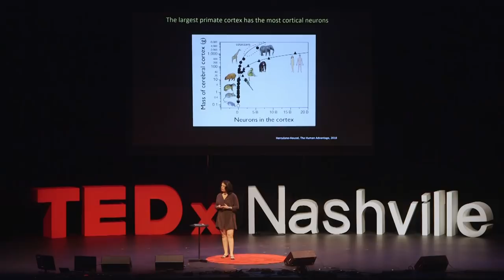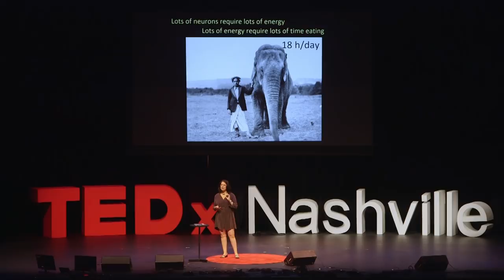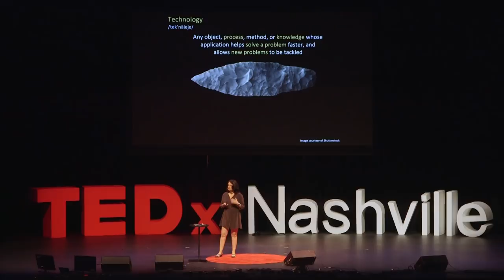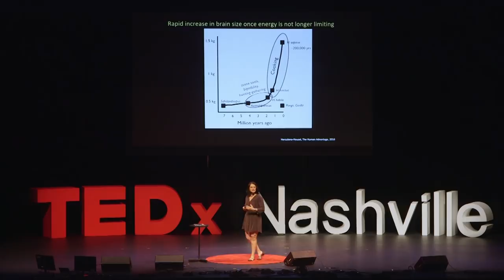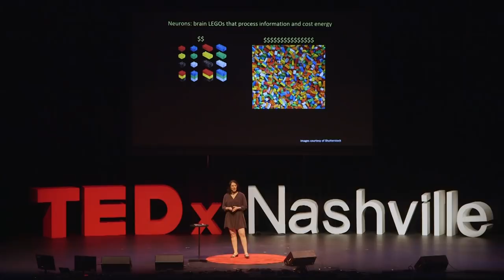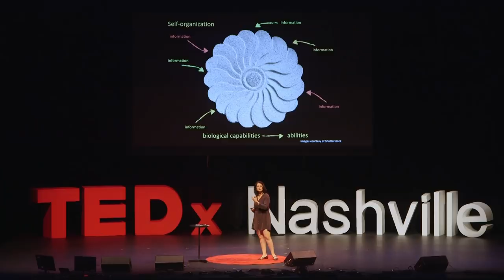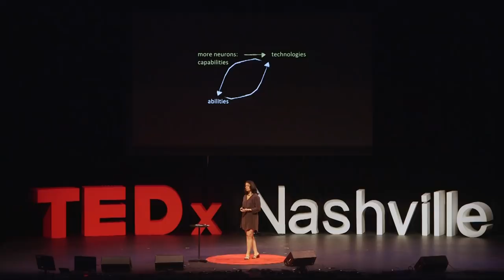Why do we have to go to school, really? | Suzana Herculano-Houzel, Ph.D. | TEDxNashville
The reason is not what your parents told you - and has to do with how 16 billion cortical neurons give us human capabilities, but not abilities Suzana Herculano-Houzel, Ph.D., is a biologist and neuroscientist at Vanderbilt University, where she is Associate Professor in the Departments of Psychology and Biological Sciences. Her research focuses on what different brains are made of; what that matters in terms of cognition, energy cost, and longevity; and how the human brain is remarkable, but not special, in its makeup. She is the author of The Human Advantage (MIT Press, 2016), in which she tells the story of her discoveries on how many neurons different species have—and how the number of neurons in the cerebral cortex of humans is the largest of them all, thanks to the calories amassed with a very early technology developed by our ancestors: cooking. She spoke at TEDGlobal 2013 and TEDxNashville 2018 and is an avid communicator of science to the general public. This talk was given at a TEDx event using the TED conference format but independently organized by a local community.